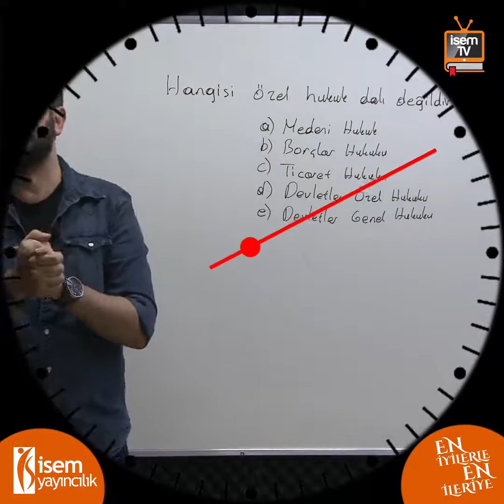47) Vatandaşlık - 1 Soru 1 Dakika - Özgür Özkınık